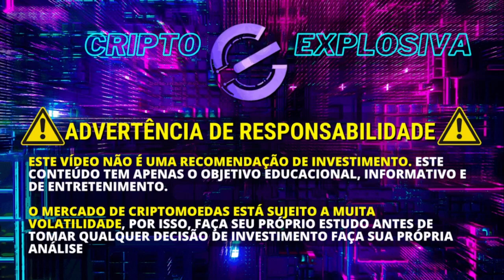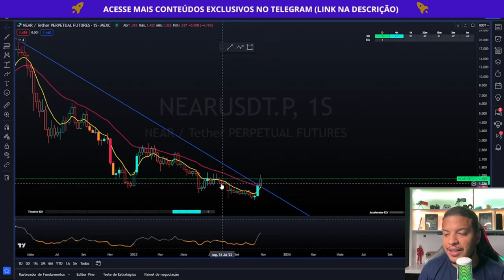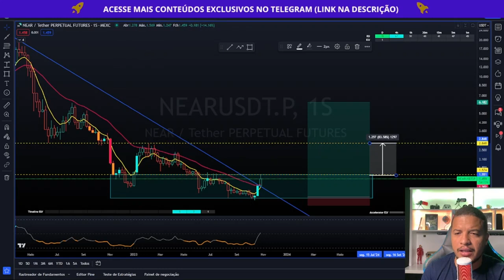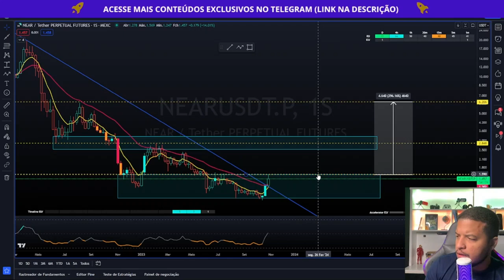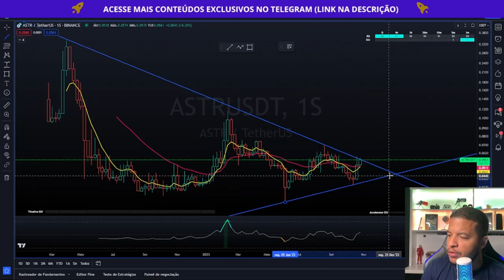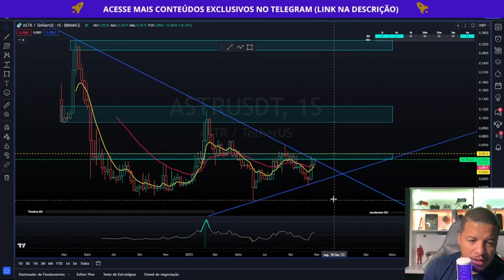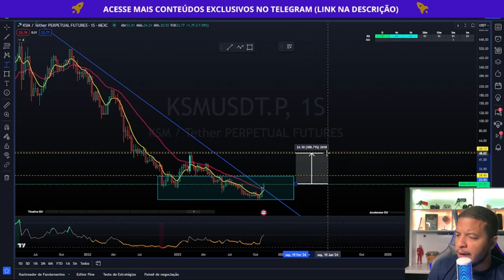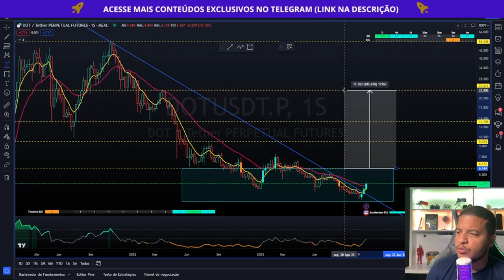4 ALTCOINS QUE PODEM SUBIR MUITO NO CURTO PRAZO - ANÁLISE CRIPTOMOEDAS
● CONTATO PARA PARCERIAS E PATROCÍNIOS:
Felipe Rocha | @feliperochatv |

PARA FINS DE BUSCA:

O que é Bitcoin? Como comprar Bitcoin e Criptomoedas? Preço do BTC. Bitcoin hoje. De-Fi, Defi, Por que NFTs valem tanto? Como comprar NFTs? O que é Metaverso? Qual o futuro do Metaverso?